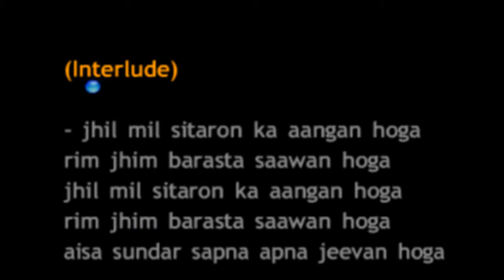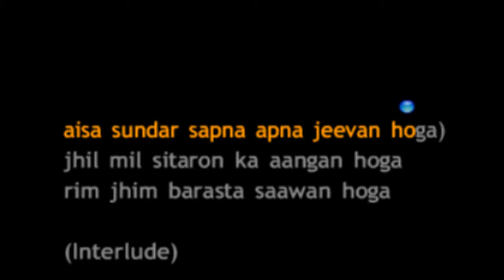Jhilmil Sitaron Ka Aangan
Name:   Jhilmil Sitaron Ka Aangan
Movie:   Jeevan Mrityu(1970)
Singers:   Lata Mangeshkar, Mohd Rafi
Lyrics:   Anand Bakshi